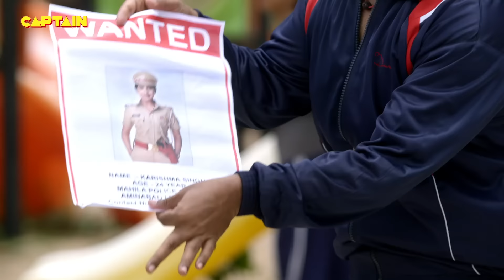Billu की मदद से कैसे भागेंगी Karishma Singh जेल तोड़ कर || Maddam Sir - Ep. 241